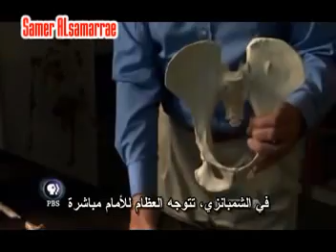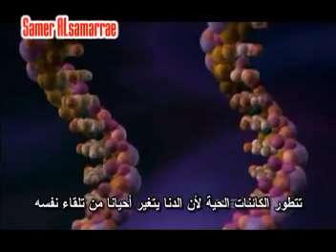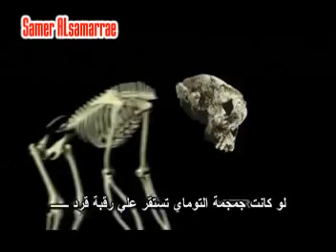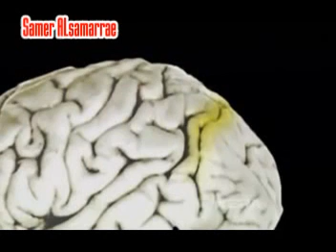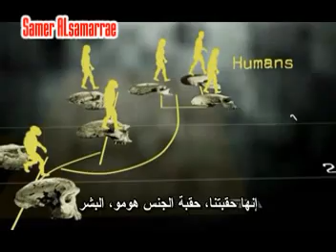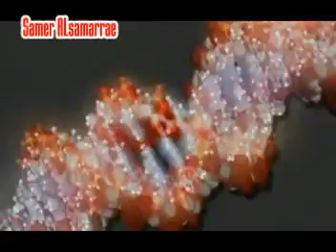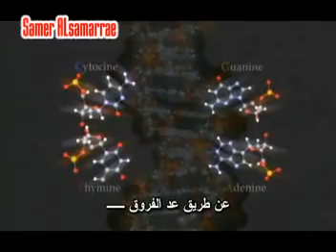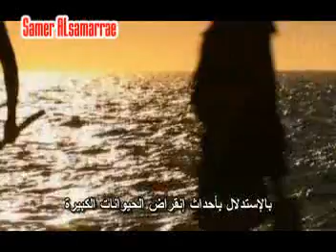تطور الانسان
كيف اصبحنا بشرا
رحلة مليئة بالمخاطر استغرقت 7 مليون سنة